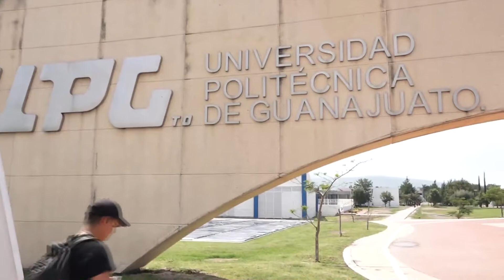ARTURO UPG FT